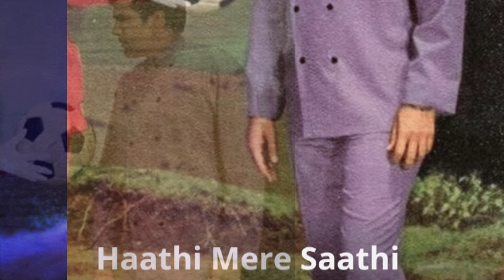7 iconic films of Rajesh Khanna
the digital radio YouTube channel  Superstar Rajesh Khanna